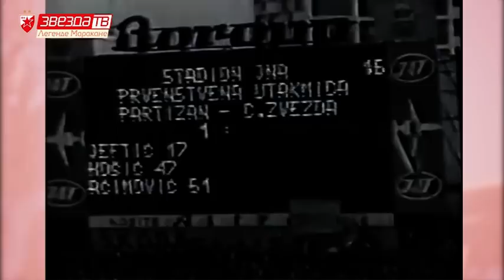Legende Marakane | Jovan Kule Aćimović